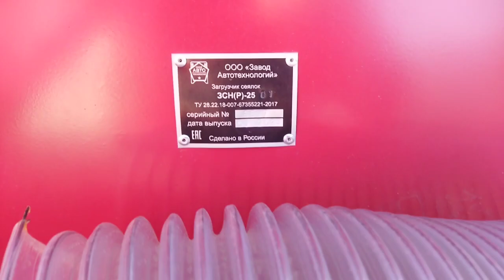Загрузчик сеялок Завод Агротехнологий ЗСН(Р)-25 экспресс-обзор от Кожушко Станислава